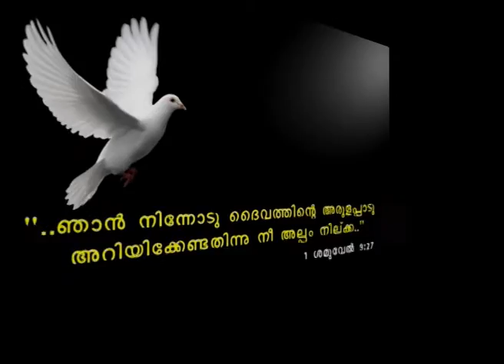Christ Junction Epiosde 71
Christ Junction a Christian program telecasted every Friday 3:30pm(IST) / 2pm(UAE) on Harvest TV (live telecast of the program Previous episodes of Christ Junction are available This episode contains Sr. Moley Alex's message.